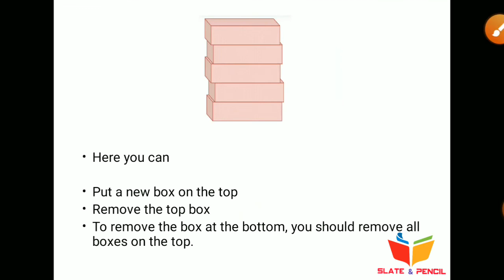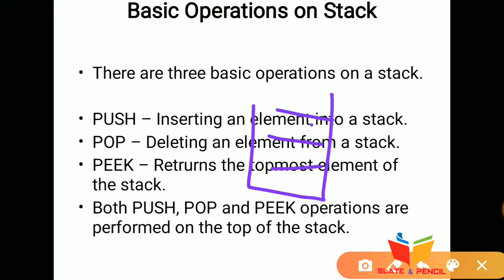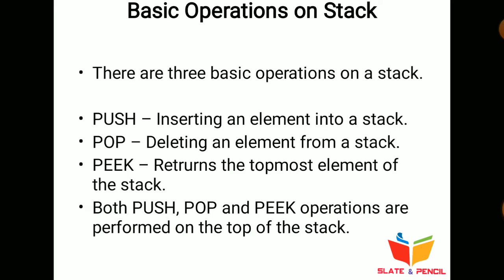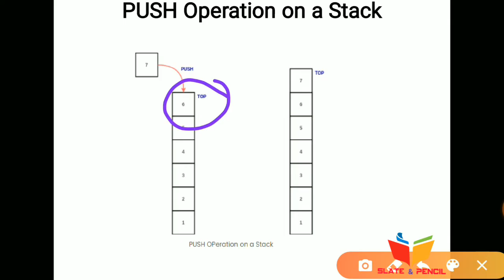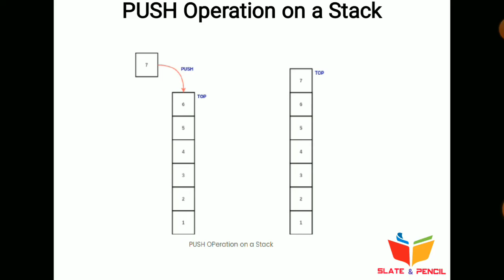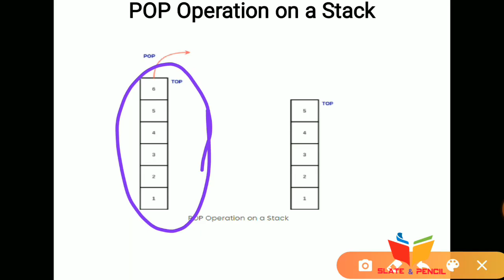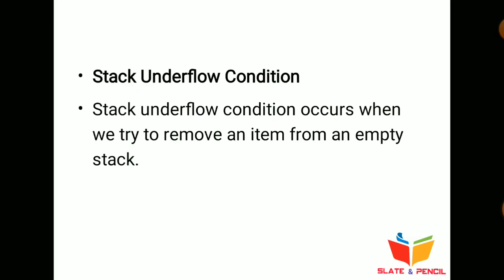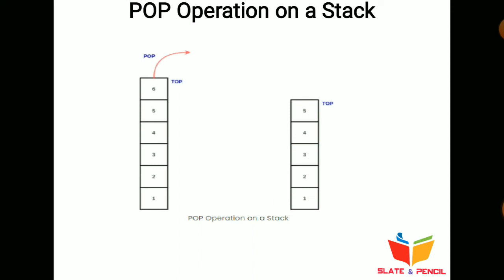Data Structure |Stack|Malayalam|Calicut university|3rd sem bsc.cs/bca